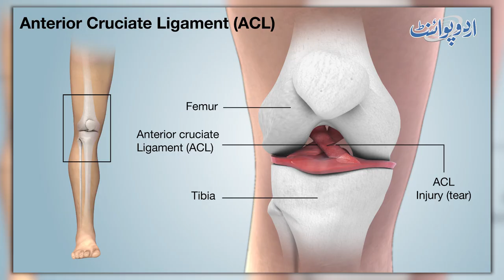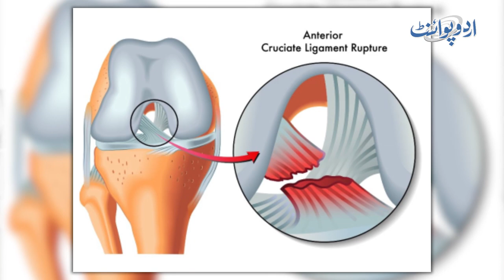Players Ki Knees Jawab De Jaye Tu Phir Medicine K Bina Kaise Theek Kie Jate Hai? Janiye Dr Hashim Se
ACL tears are common athletic injuries leading to anterior and lateral rotatory instability of the knee.  An ACL tear is when the anterior cruciate ligament becomes partially or completely ruptured. Once torn, an ACL cannot regrow or heal on its own. Dr. Muhammad Hashim is a Consultant physiotherapist who has been describing the causes , symptoms , Diagnosis and Treatment of an ACL injury.